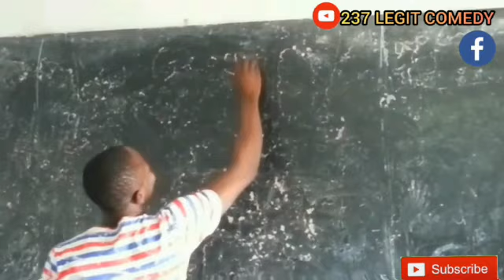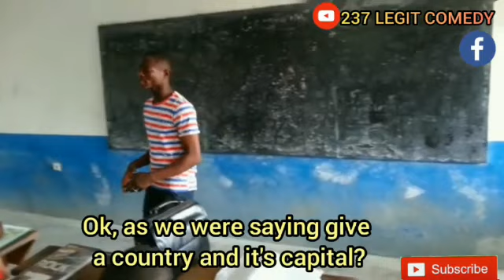237 legit comedy (episode 3) COUNTRIES $ CAPITALS